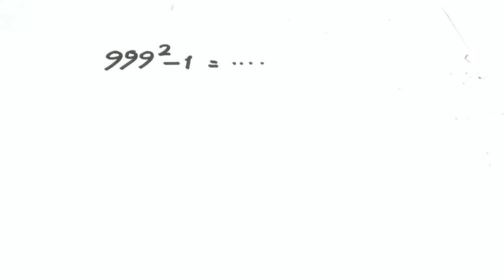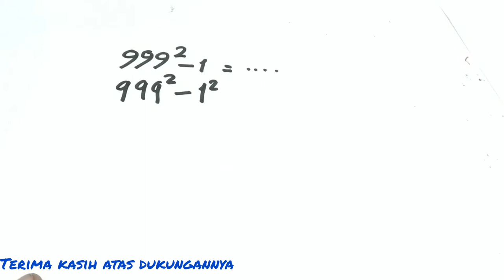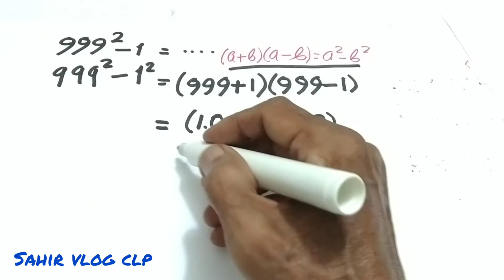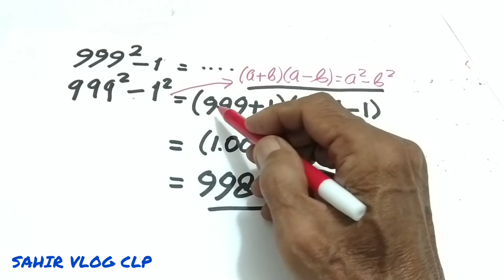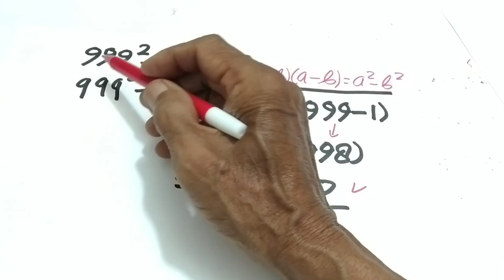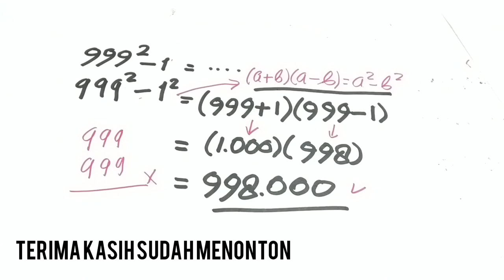HITUNG TANPA KALKULATOR || dengan menggunakan trik selisih dua kuadrat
HITUNG TANPA KALKULATOR, dalam video menarik HITUNG TANPA KALKULATOR ini kita menghitung dengan menggunakan kaidah matematika yang ada, sambil mendalami kaidah sekalian membuktikan kebenarannya, HITUNG TANPA KALKULATOR perlu dipahami manfaatnya.

Terima kasih sudah menonton video HITUNG TANPA KALKULATOR mohon dukungannya dengan cara subscribe like dan comment, untuk itu saya mengucapkan banyak-banyak terima kasih semoga anda diberikan kebahagian selalu, tonton video HITUNG TANPA KALKULATOR ini sampai tuntas semoga bermanfaat untuk kita semua.

Viral Math,